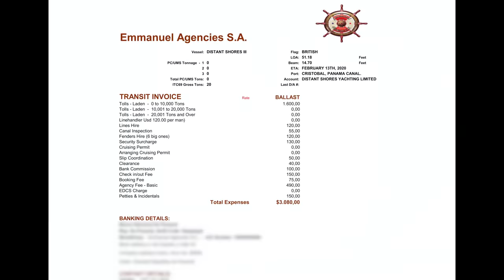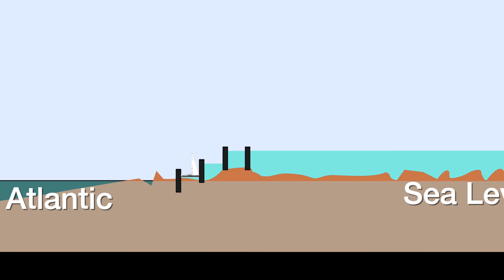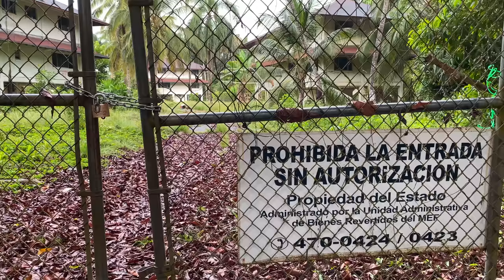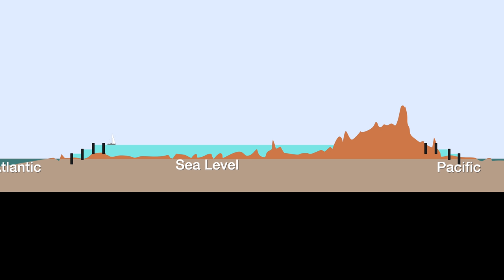Panama Canal with a Sailboat, Part 2 – Colon to Lake Gatun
Entering the Panama Canal in our sailboat, we handle the first 3 locks up to Lake Gatun.

Part 2 of 3 in a series on How to Transit the Panama Canal with a Sailboat, Atlantic to Pacific. Following Part 1 on how to prepare and complete the paperwork, in Part 2 we take you on the first leg of the transit from Colon to Lake Gatun. We also show you how to find line handlers, train your crew for line handling, how to set up your boat to meet requirements as well as protect it from possible damage during the transit. We show you how to work with the Canal Advisor who is assigned to come aboard your boat for the transit, how yachts are required to raft up and demonstrate some boat handling techniques for locking through.

00:00 - Introduction
00:30 - What you'll learn in this video
01:57 - Crocodiles in the yacht basin at Shelter Bay Marina
03:41 - Panama Canal facts and taxi tour
07:48 - Carnival - Trolls and BBQ
08:39 - Crew exchange, hiring professional line handlers, SV Kered departs
11:07 - Our crew arrives and we investigate jungle wildlife and Fort Sherman ruins
13:21 - Training for line handling
15:16 - We cast off
18:20 - We welcome our Canal Advisor aboard
21:35 - How to raft up 3 cruising yachts for a transit
22:57 - Going through the 3 chambers of the Gatun Locks
26:22 - Mooring in Lake Gatun
27:58 - What's coming up in Part 3
28:43 - END

Principal photography by Paul and Sheryl Shard.

Additional photography by Eric Epstein, Margaret Lindsay and Lauri Trites

About
Paul and Sheryl Shard are award-winning travel documentary television producers and videographers and have been cruising internationally since 1989 documenting their global adventures for television, social media, in books and sailing publications. They have sailed over 110,000 nm including 9 ocean crossings and are the producers and presenters of the Distant Shores sailing adventure TV series which is broadcast to 47 million households in 24 languages around the world. Through their TV programs, YouTube videos, articles/blogs and popular cruising seminars, the Shards help anyone dreaming of setting sail to get out on the water and experience their own adventure safely and comfortably.

Helpful Resources:
How to Transit the Panama Canal with a Sailboat, Part 1 – Preparation

(download the ebook, Transit the Panama Canal by Yacht, best guide)

The Panama Cruising Guide, 5th Edition by Eric Bauhaus

Current Boat:
Southerly 480 by Discovery with variable-draft swing-keel

Sheryl and Paul